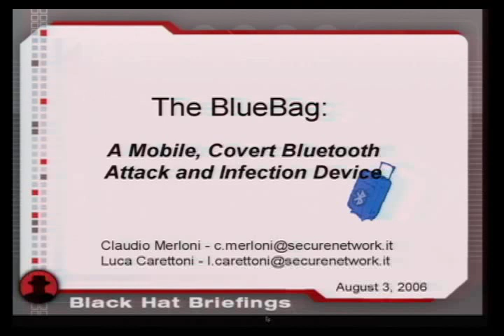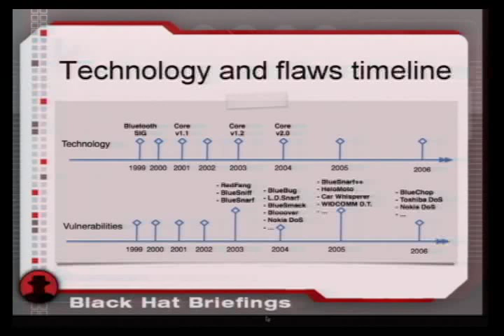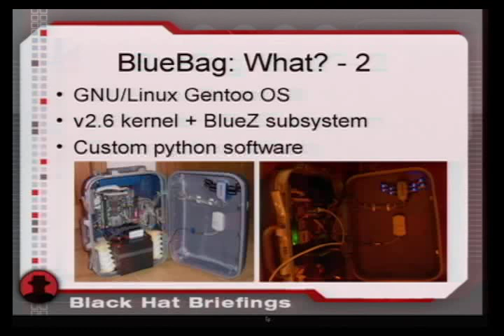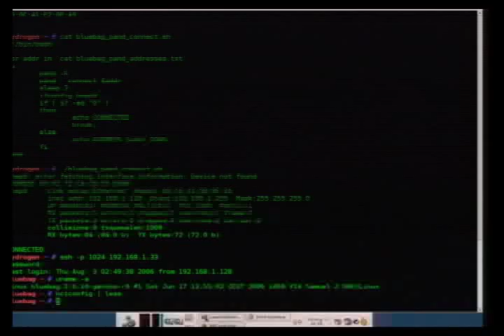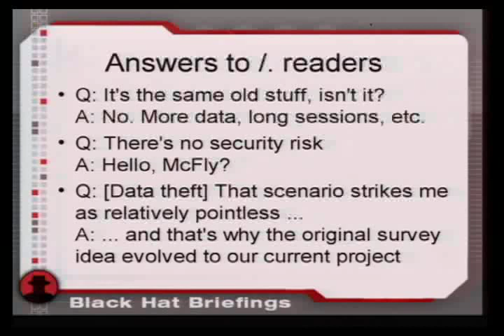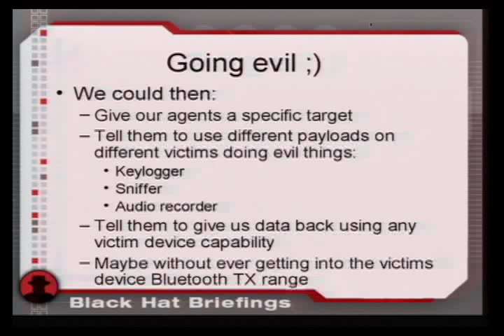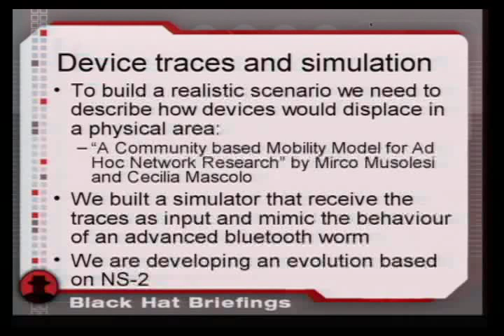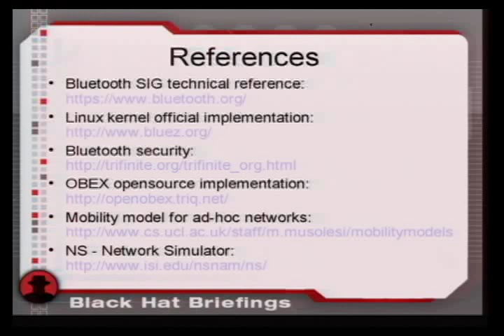2006_BlackHat_Vegas-V53-Merloni_and_Carettoni-Blue_Bag.mp4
Blackhat con 2006